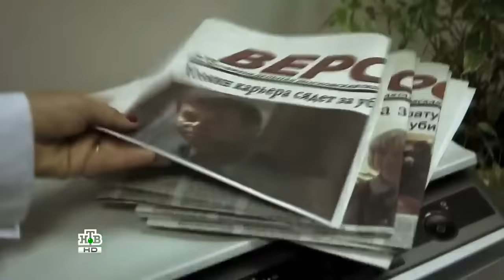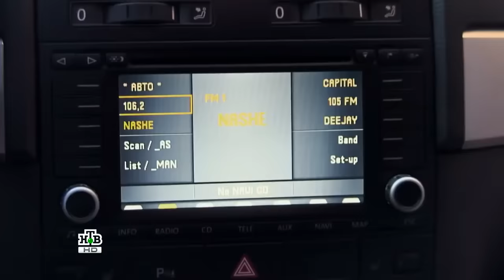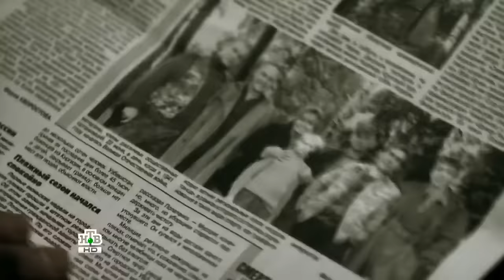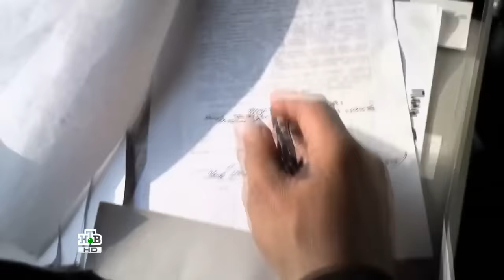Русские детективы , фильмы HD .МЕСТО ПОД СОЛНЦЕМ.